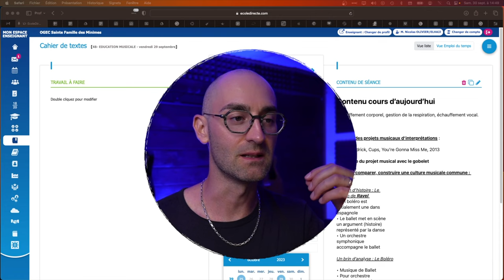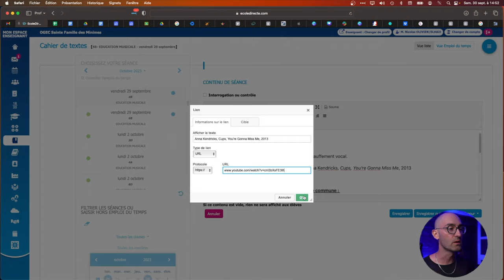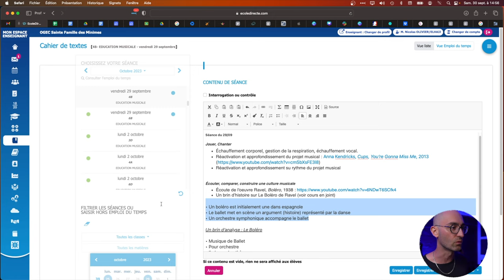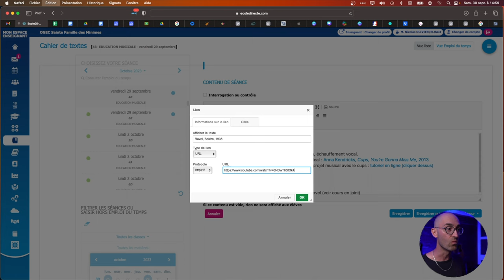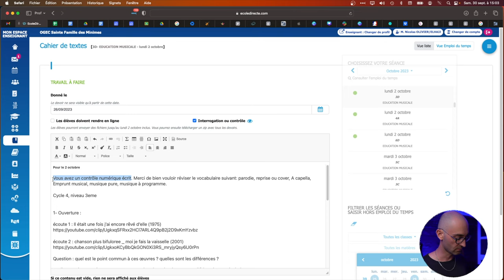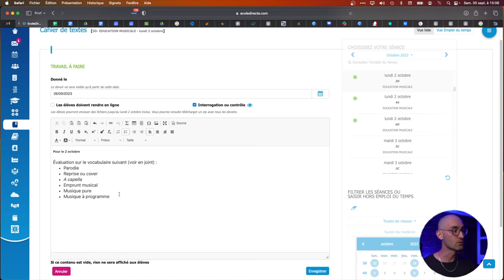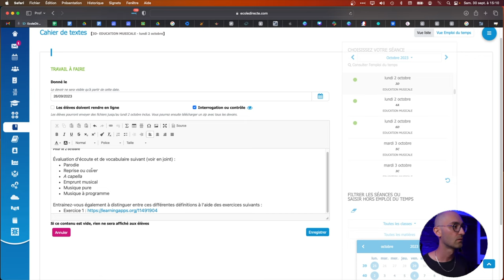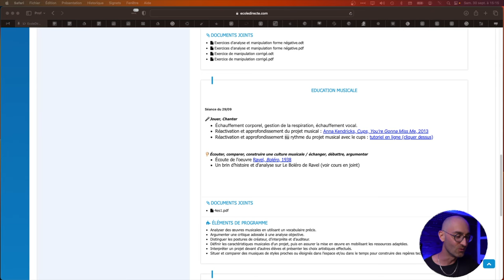Les bons usages du cahier de textes côté prof